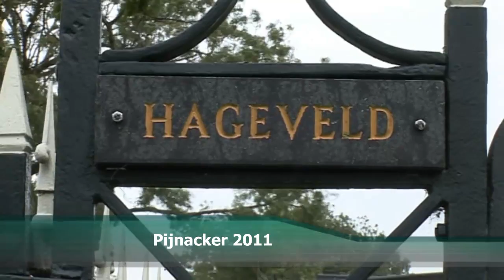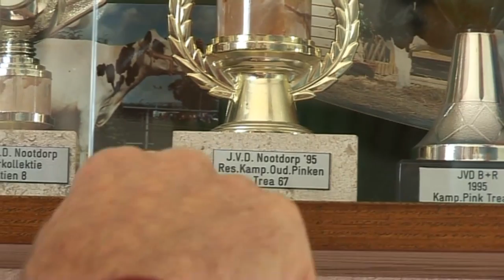Dorps-iconen: Boer Ben uit Pijnacker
Dorps-iconen:  Boer Ben,  Telstar TV bracht in augustus 2011
een bezoek aan boer Ben Ammerlaan. Ben is één van de de weinig overgebleven boeren in de Zuid-Hollandse gemeente Pijnacker. Tijdens de korte docu spreekt Ben over zijn jeugd, de veranderingen in én om het dorp en de toekomst van de agrarische sector.
Camera Wim Meijer.  Redactie Martijn Mastenbroek en Denise Quik.